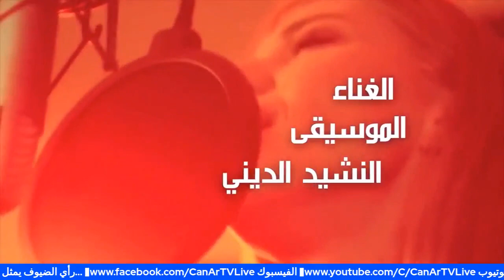استقالة الحاكم العام في كندا وتداعيتها على السياسة الكندية